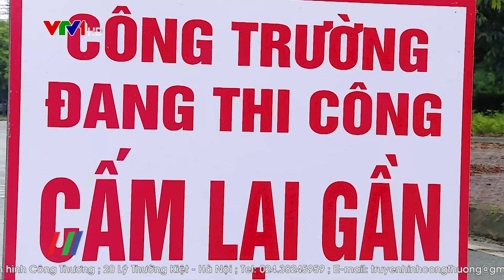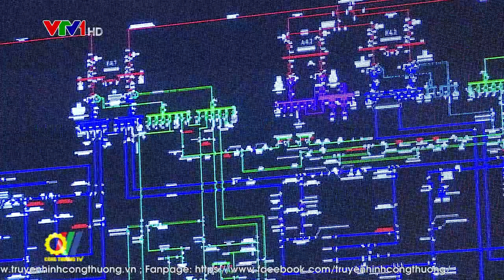Điện lực miền Bắc đảm bảo an toàn phòng chống thiên tai mùa mưa bão năm 2022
Công tác phòng, chống thiên tai và tìm kiếm cứu nạn là hoạt động mang tính chất rất quan trọng và được đặt lên hàng đầu của ngành điện nói chung và của Tổng Công ty Điện lực miền Bắc (EVNNPC) nói riêng. Với phương châm: chủ động, sẵn sàng ứng phó với các tình huống thiên tai có thể xảy ra, cấp điện nhanh nhất cho khách hàng, giảm thiểu thiệt hại khi có thiên tai xảy ra, tiếp tục là nhiệm vụ trọng tâm của công tác phòng chống thiên tai, tìm kiếm cứu nạn mà EVNNPC đặt ra trong năm 2022...